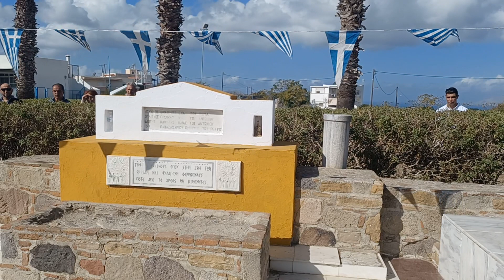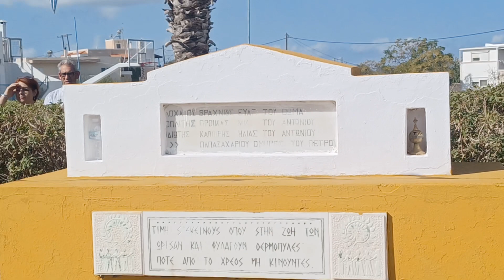Τρισάγιο στο μνημείο των ηρώων 28η Οκτωβρίου Αντιμάχεια